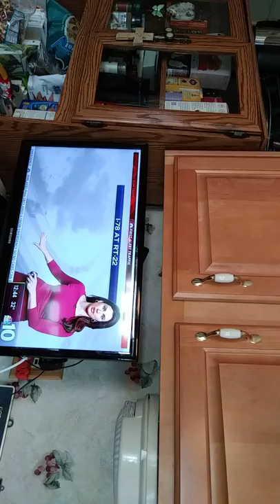March 21st, 2018 Nor'easter Snowstorm! Possible 12"!